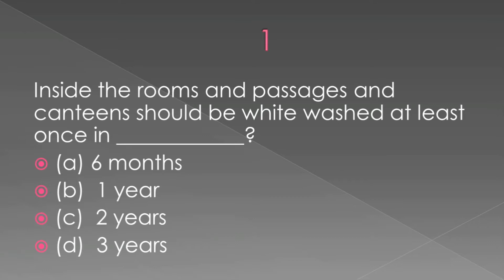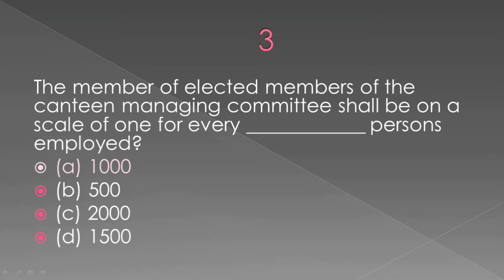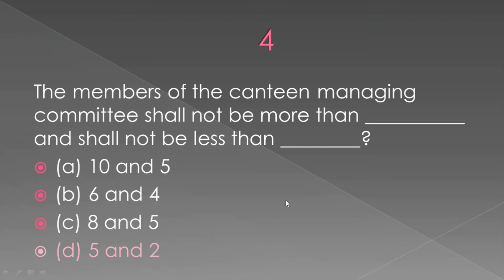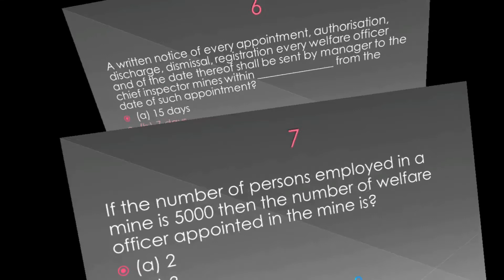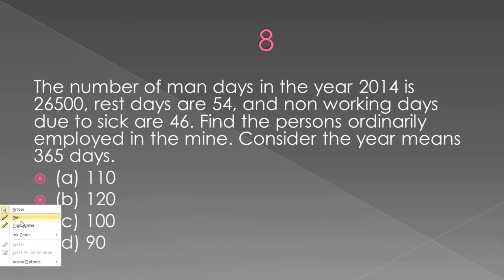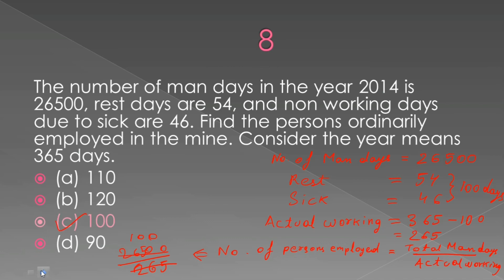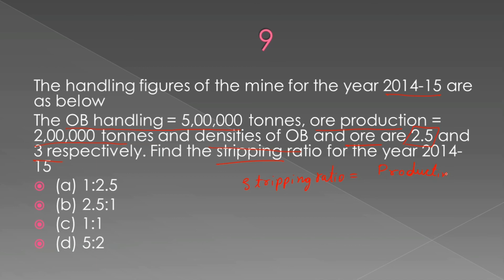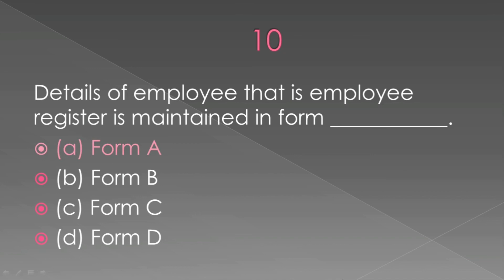Mining MCQ'S || Part - 11